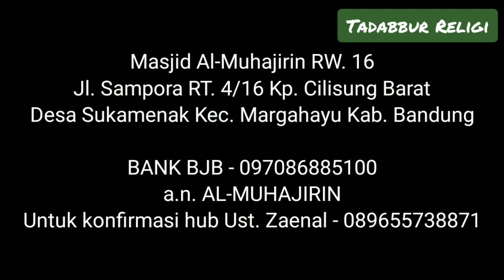Balasan Bagi Orang Yang Membangun Masjid | Ustadz Roni Fatahillah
Berbahagialah bagi orang yang senantiasa membangun masjid, apa balasan yang Allah SWT sediakan bagi mereka ?

Simak penjelasannya bersama Ustadz Roni Fatahillah